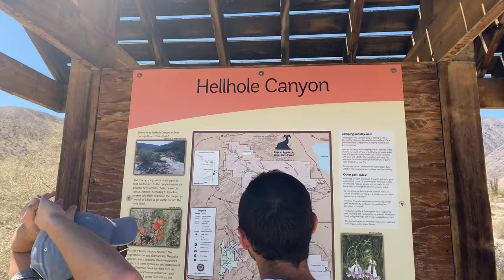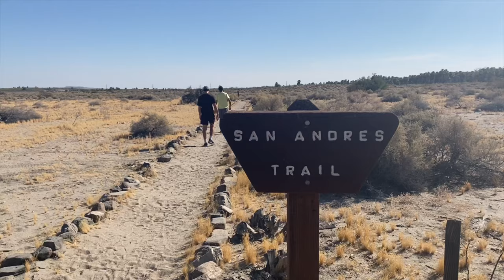Camping in Anza-Borrego and Exploring the Otherworldly Salton Sea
We spent two nights hiking around Anza-Borrego and exploring the funky and oddly beautiful areas surrounding the Salton Sea.

Trip Summary:
Day 1: Hiked Hellhole Canyon (5.6 miles, out & back, 971ft elevation gain), Slot Canyon Trail, camped at Fish Creek primitive campground (one bathroom, no water)

Day 2: Sunrise from Vista del Malpais (4x4 required), Rock Hill Trail with plenty of birds,  "World's Tallest Flagpole" in the small town of Calipatria, mud volcanoes, Salvation Mountain and Slab City, San Andres Trail to see palm oasis, sunset at Bombay Beach, stayed in mobile-home Airbnb in Bombay Beach